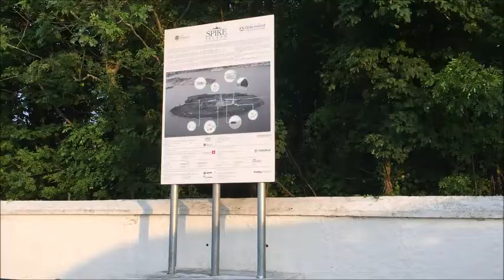Far Away on Spike Island - Yes To New Vlogs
I was a steward for a play called Far Away. It was a great journey to Spike Island.